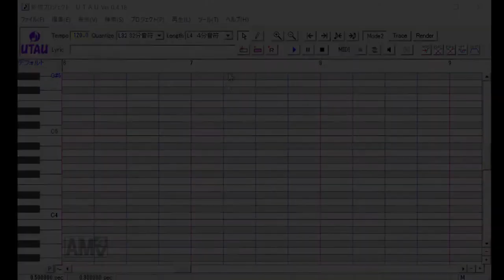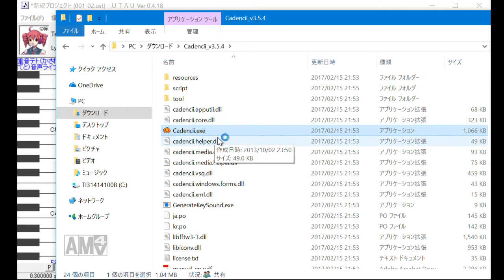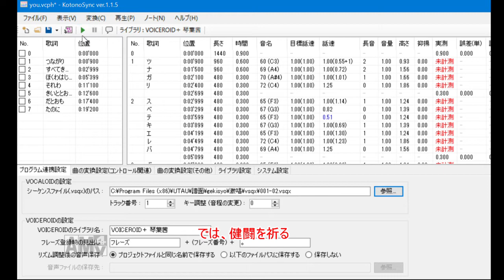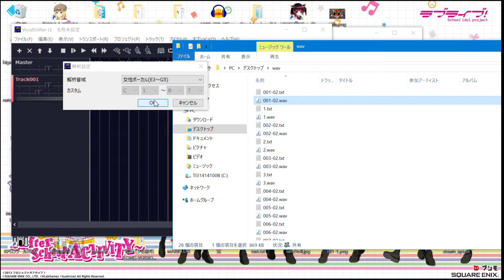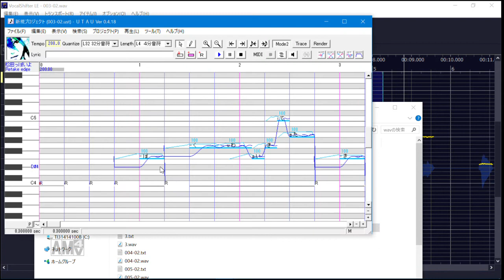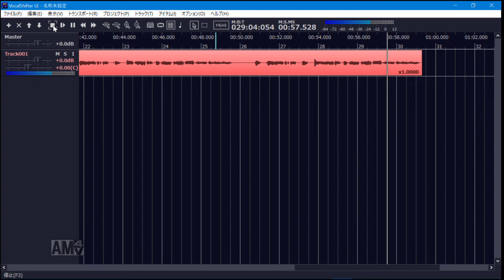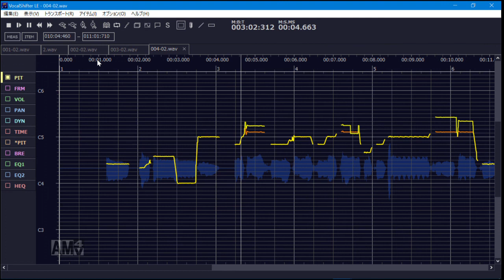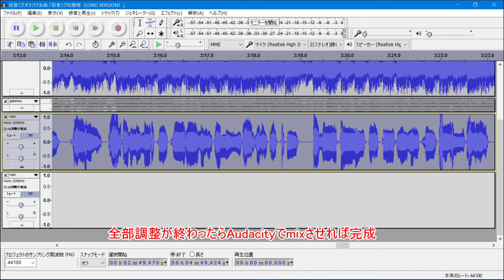【ほぼ無料】誰でも簡単にできるボイロ歌わせる講座【ゆっくり解説】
無料のツール・アプリケーションでだれでも簡単にボイロを歌わせることができます！
ボイロはお金かかるけどw

Cadencii(動画内ではCandenciiと言っていますがこちらが正しいですorz)：